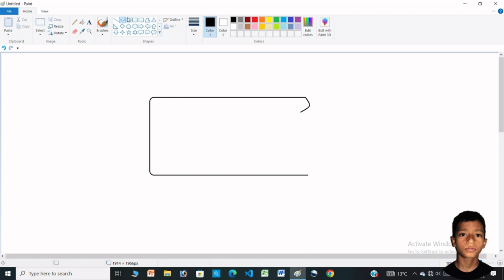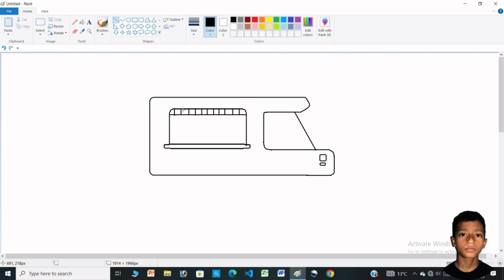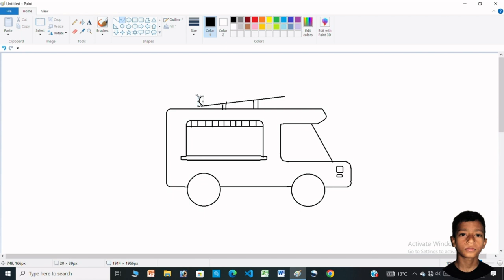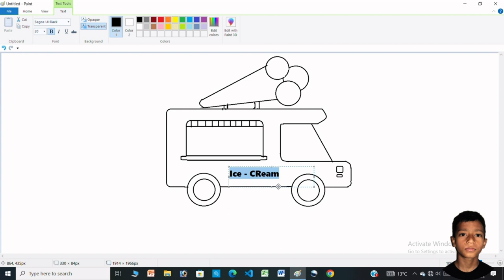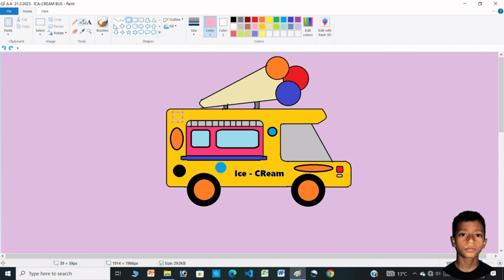Making Ice-Cream Bus by Ms. Paint/ms paint drawing/ms painting/ms paint/art/Drawing/Art/Designs.